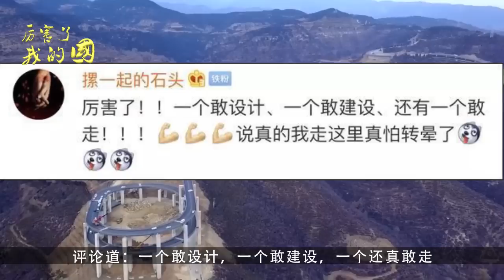中国最牛公路诞生，大山中惊现3层螺旋高架桥，日本网友：我们输了